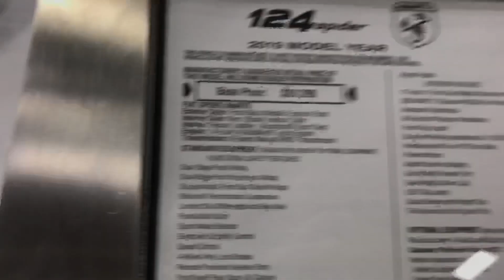Top down 2019 Fiat Abarth 124 Spider Turbo at DFW Auto Show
Starts at 29k